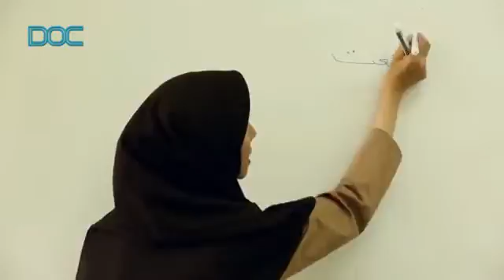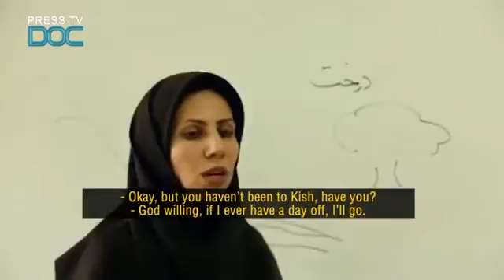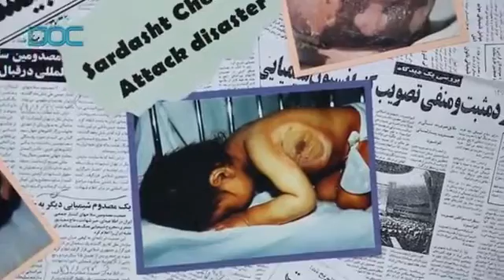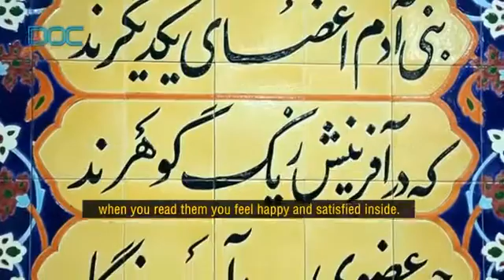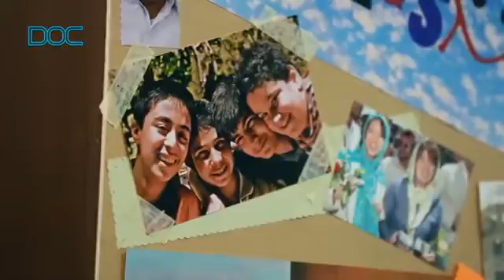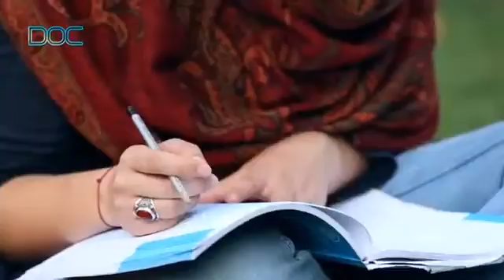Iranscape: Jhiho and Kenis - Documentary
Iran is a country with a rich history and culture. Life in Tehran, Iran's capital city is much like life in any other large metropolitan centre yet it is enriched with Iran's ancient traditions and flavored with Iranian culture and art. Part of the Iranian culture is intertwined with the Persian language.